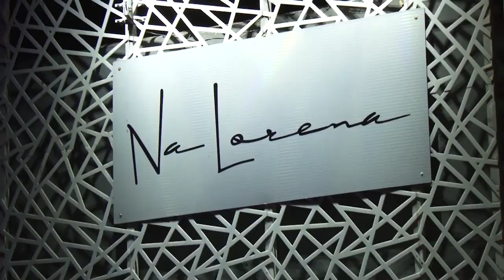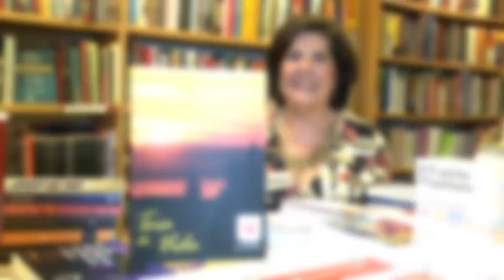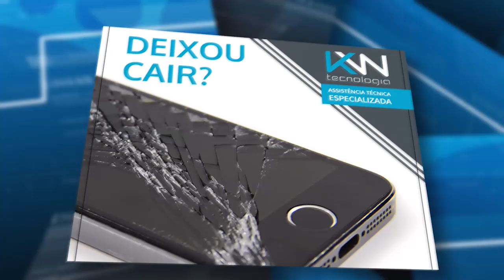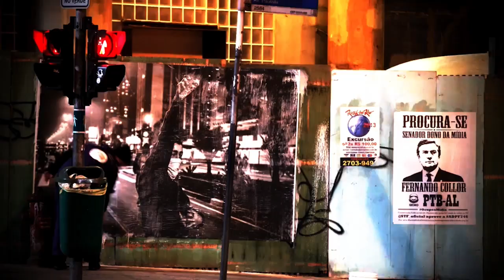Esquina da Cultura - O que realmente significa gratidão? A coach espiritual Milene Cintra explica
Neste programa Marta conversa com a sacerdotisa Milene Cintra.
Não perca este programa! Assista nossa TV WEB com programação 24 horas por dia e 7 dias na semana, programas que falam sobre Carreira, Negócios, Cultura, Música, Literatura, Talk Show, Direito e muito mais .
Assista agora!